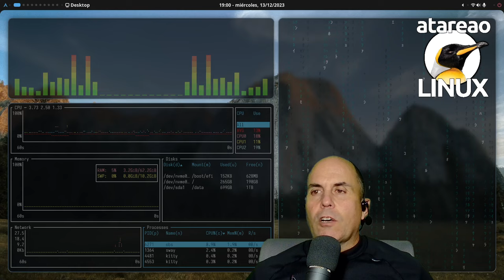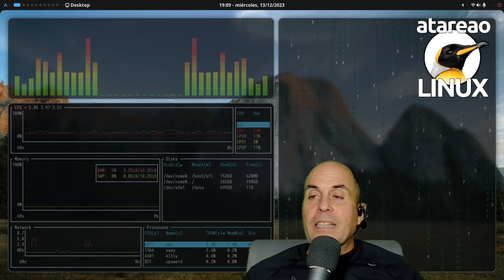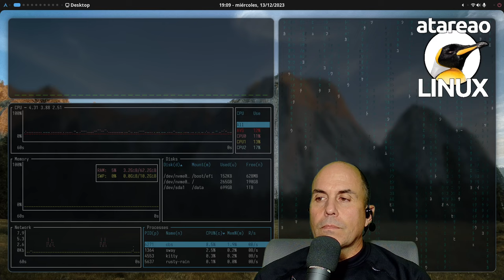550 - Aprender a programar en 2024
Nos aproximamos peligrosamente al final de un año y esto quiere decir que empezamos un nuevo año. ¿Y que pasa a final de año o comienzo de año?. Los propósitos de año nuevo. Si, esos malditos propósitos de año nuevo que en rara ocasión terminamos por cumplir a final de año. Pero, ¿y si en lugar de plantearte este aprender a programar solo, lo hiciéramos juntos?. Me refiero a plantear algún side project y entre varios nos pusiéramos a hacerlo. Creo que sería mas que interesante. Así que para este año te propongo aprender a programar en 2024 pero con algunos proyectos, que te propongo, o si tu lo prefieres otros que propongas.